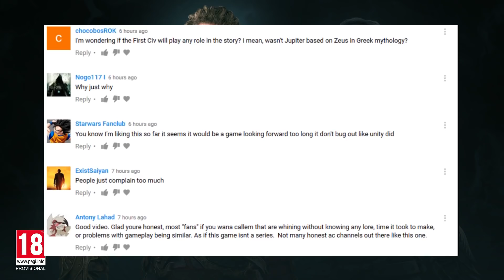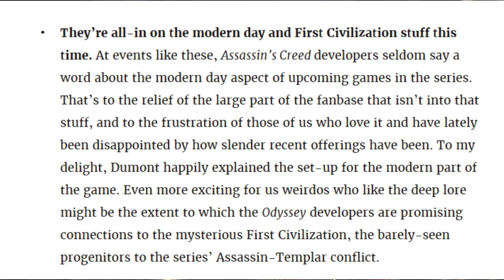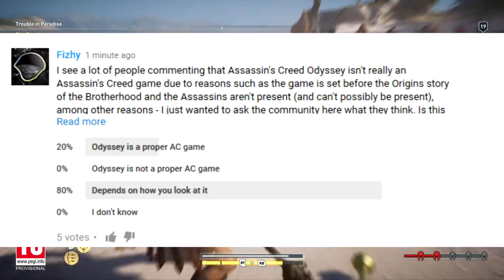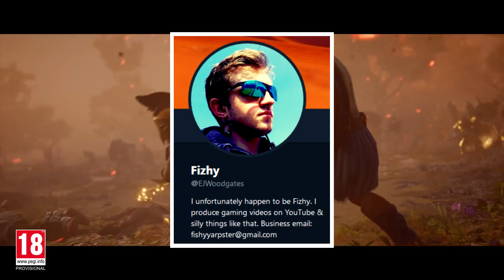"Assassin's Creed Odyssey IS NOT a Proper Assassin's Creed Game"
I'm leaving this one up to you, what do you think? Is this a proper Assassin's Creed game, or is it not?